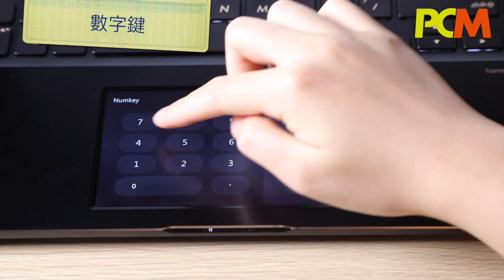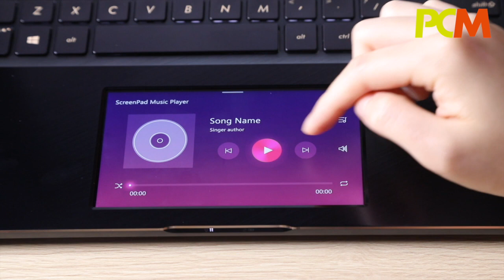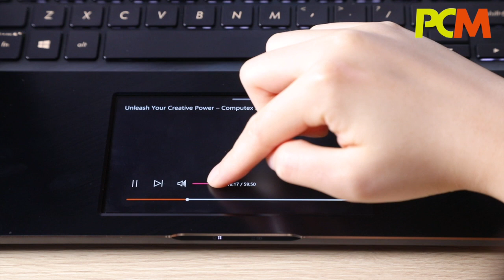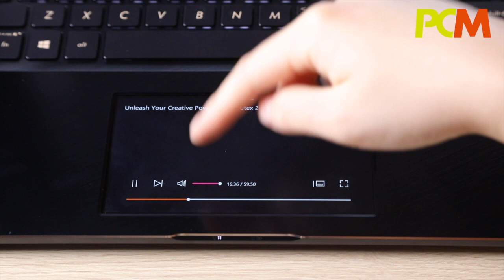ASUS ZenBook Pro 15 UX580 ScreenPad 功能大揭秘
在今年 Computex 的筆電之中，ASUS 的 Zenbook Pro 15 UX580GE 都算搶眼，全因它將觸控板也當作可觸控的第二屏幕，提供不同功能。齊來看看這部筆電的獨特之處。